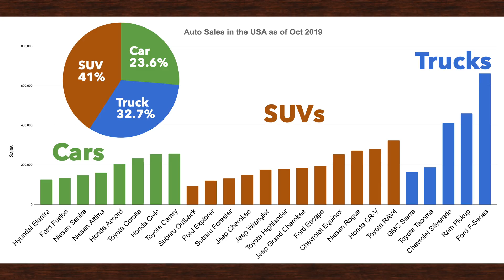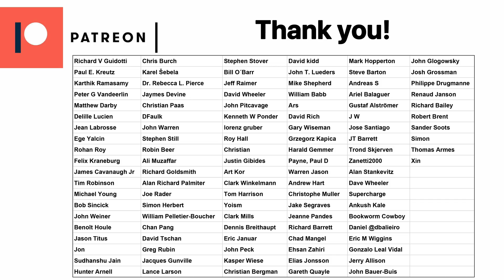The Tesla Pickup Truck Unveiling Is Almost Here! What we Know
Tesla has been hard at work on an electric pick up truck, and they are just weeks away from unveiling it. We break down the different choices Tesla has to make, and how they can make this one a game changer.

Two Bit da Vinci Merchandise!
Socials: @TwoBitDaVinci